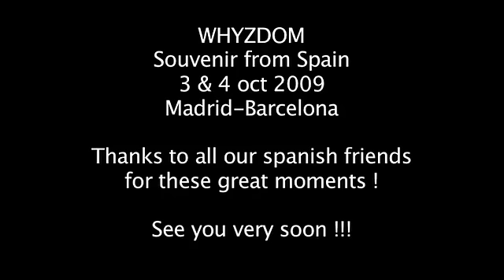Whyzdom - Souvenir From Spain (incl. The Witness)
Whyzdom - The Witness. Barcelona show + some video shootings in Madrid and Barcelona suburbs by Telya :) . A gift to our spanish fans.

Our album "From The Brink Of Infinity" : 9.99€ worldwide shipping included